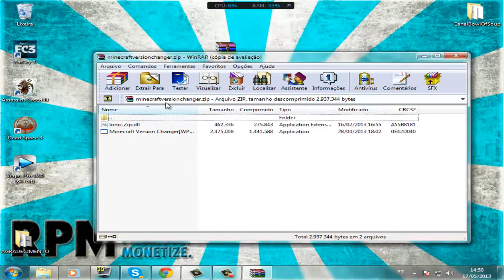SONIC ETHER'S UNBELIEVABLE SHADERS (1.5.2) Working 100% PT-BR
Espero que todos gostem!!! Like + Favorito para me ajudar *-* e até o próximo video!